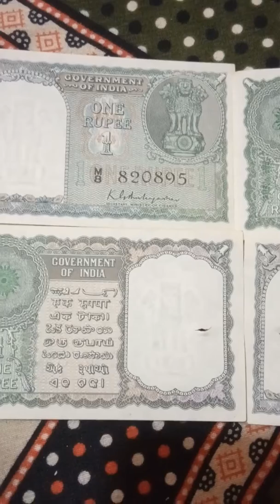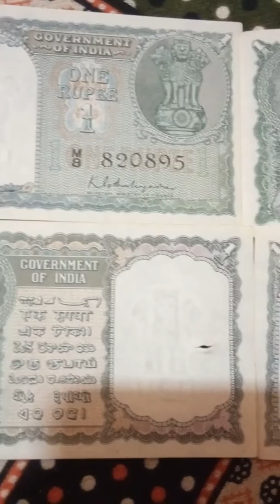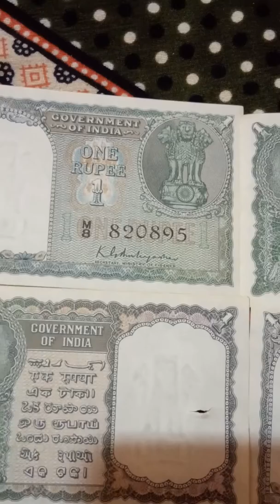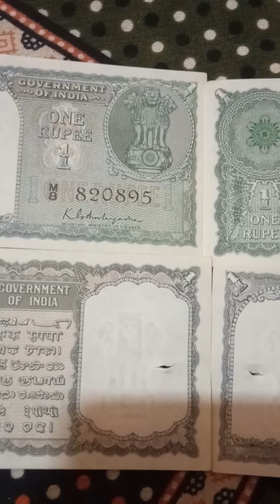RARE CURRENCY OF INDIA(1950) -ONE RUPEE NOTE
One rupee note 1950
Rare currency of india